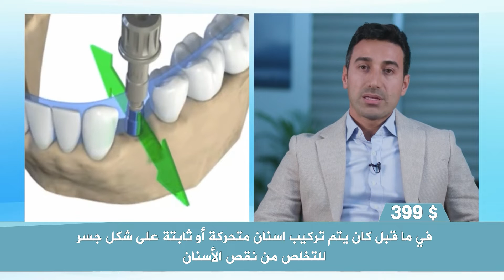أسعار زراعة الأسنان 2020 اسطنبول تركيا | Dental implant prices turkey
رئيس الأطباء في مستشفى ألفا للأسنان يشرح لكم عن رحلة زراعة الأسنان كاملة

في مركز ألفا للأسنان أفضل الأسعار وأفضل جودة تفضلوا للمستشفى واحصلوا على المعاينة الأولية مع الصورة الشعاعية مجاناً , أطباء متخصصون
ضمان مدى الحياة لزراعة الأسنان وتصميم الإبتسامة
 مستشفى الأسنان الوحيد الذي فيه غرفة عمليات خاصة به
نقوم بزراعة الأسنان وتصميم الإبتسامة بأفضل الطرق والأسعار
الرقم الخاص بالعربية واتساب - ايمو